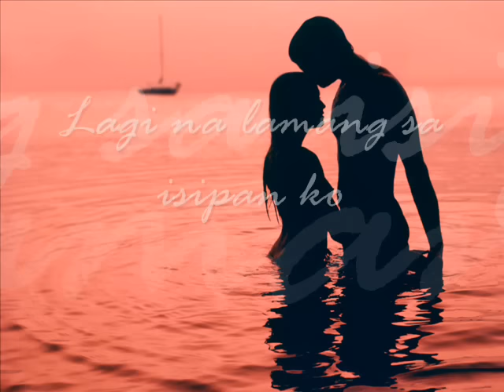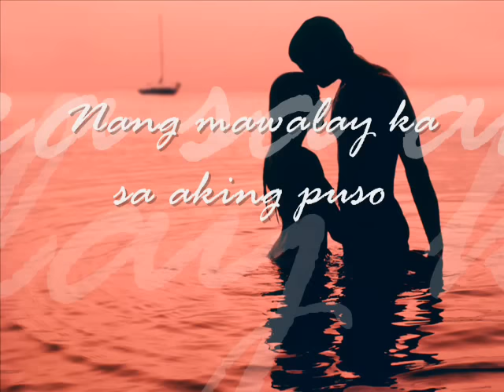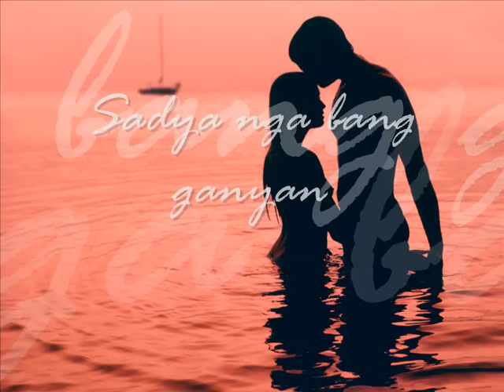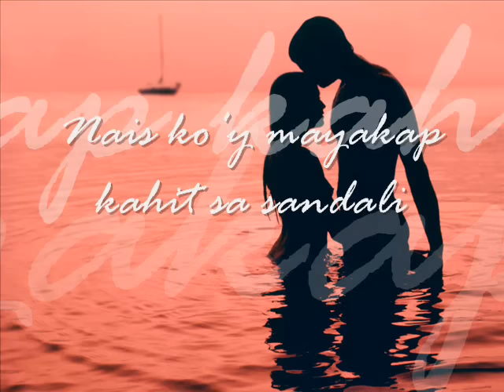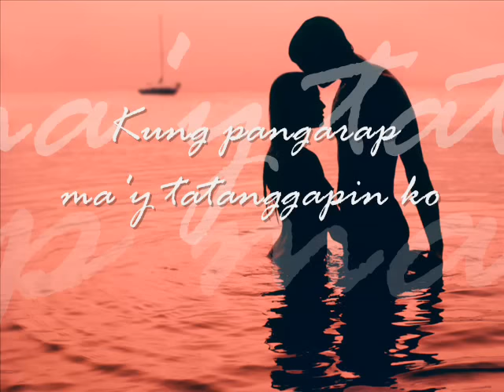Ted Ito - Ikaw Pa Rin Lyrics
Ikaw Pa Rin Lyrics - Ted Ito